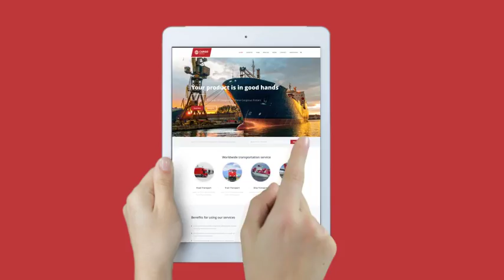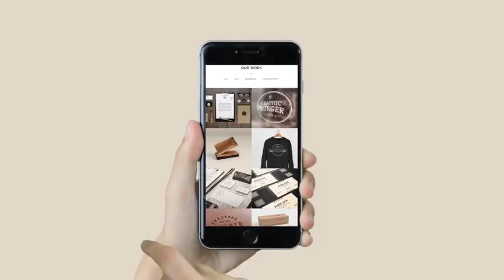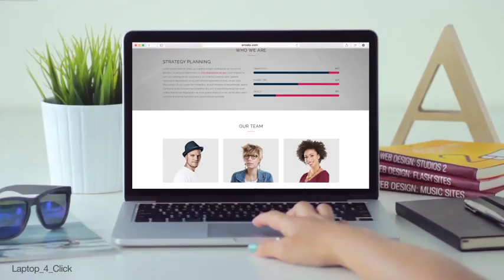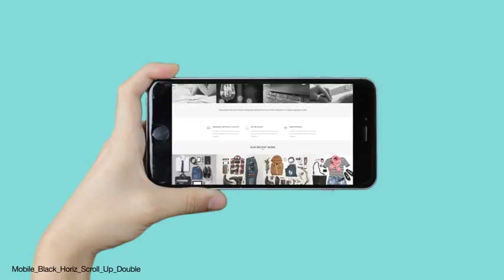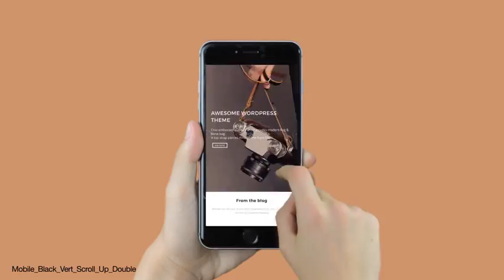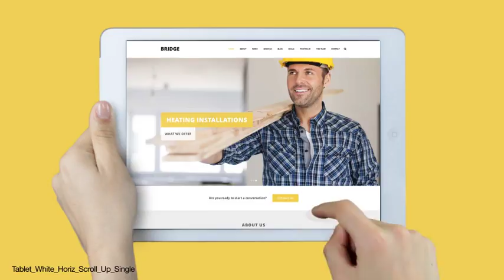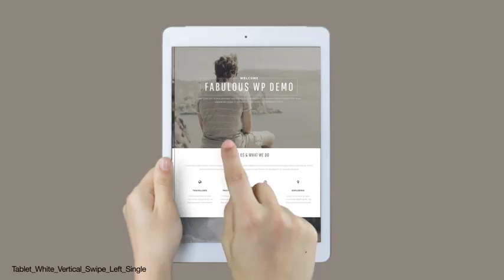iMock-Up Real Footage Vol 3 Toolkit | After Effects Templates Download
Features:

    84 Mock-Up Footage (10 Desktop – 20 Laptop – 36 Mobile – 18 Tablet)
    8 Video Backgrounds Included
    Each Footage is 10sec
    Each Composition has it’s own placeholder
    Drag & Drop your Images & Hit Render
    Fast Render

    10 Gestures Included (Alpha Channel)
    Scroll Up Single
    Scroll Up Double
    Single Click
    Double Click
    Swipe Left Single
    Swipe Left Double
    Zoom In
    Zoom Out
    Scroll Down Single
    Scroll Down Double